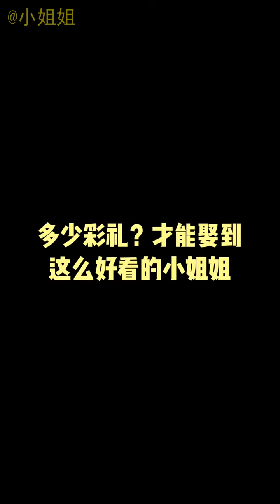【CHINESE SEXY GIRL】sexy high heels,超高颜值美女,街拍,穿搭,跳舞,大長腿,搞笑,抖音热门 EP131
美腿福利#性感诱惑#黑丝袜紧身衣#街拍#穿搭#跳舞#大長腿#搞笑#抖音热门#sexy high heels